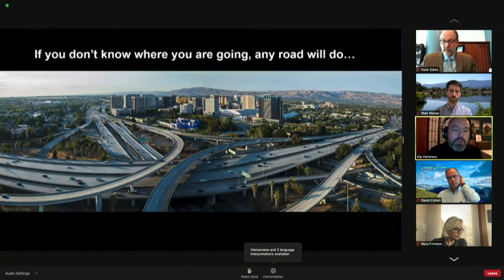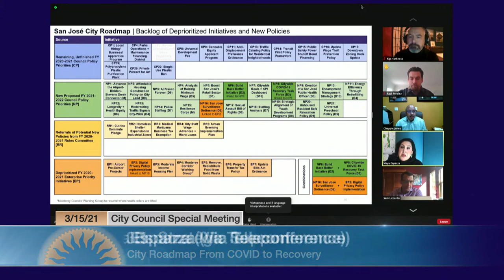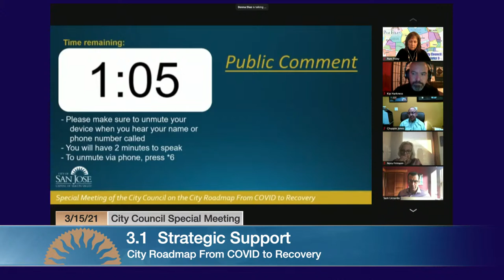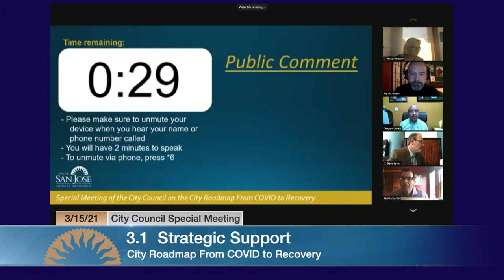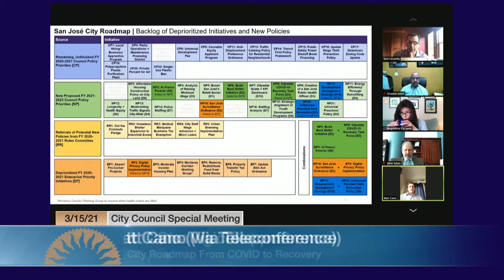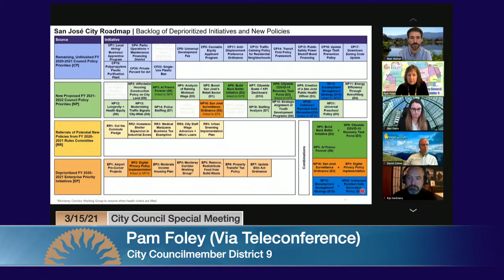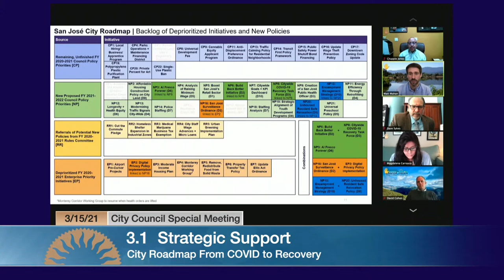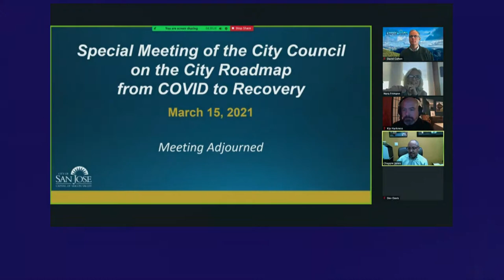MAR 15, 2021 | City Council Special Meeting - City Roadmap From COVID to Recovery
City Council Special Meeting - From COVID to Recovery of March 15, 2021

Agenda pending